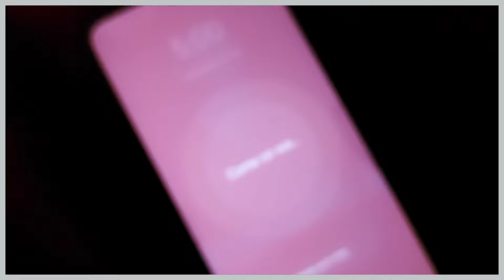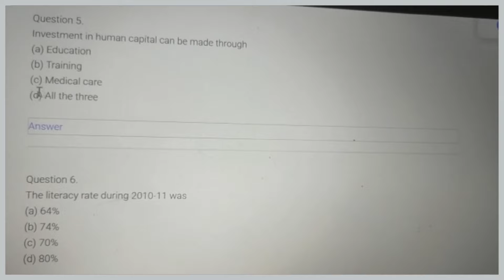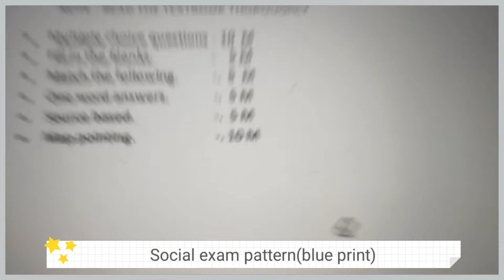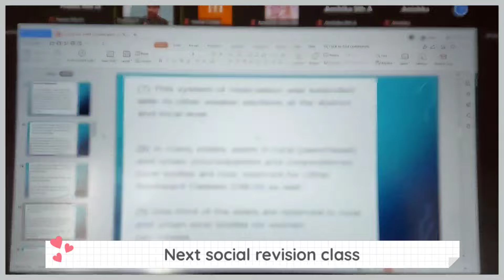5:00 am Morning Study Routine|| A productive day in my life |Honest Morning routine